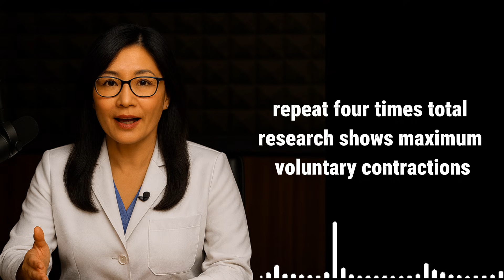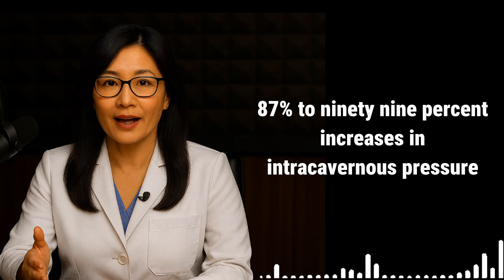Some Men Stay Firm All Night, Others Fade In 2 Minutes — Here's The Difference | Dr. Mika Hayashi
Do you get firm easily — but lose it within minutes? If you fade quickly during intimacy, the issue usually isn’t blood flow, testosterone, or age. For many men over 50, the real problem is weak pelvic floor muscles that can’t trap blood effectively.

In this powerful, science-backed guide, Dr. Mika Hayashi, urologist and men’s health expert with over a decade of clinical experience, explains the critical difference between men who stay firm and men who fade — and reveals a simple, evidence-based muscle activation protocol that can make an immediate and lasting difference.

Research shows that two specific pelvic floor muscles — the ischiocavernosus and bulbospongiosus muscles — are responsible for creating and maintaining rigid firmness by trapping blood and generating high internal pressure. When these muscles weaken with age, blood flows in but leaks back out — causing firmness to disappear within minutes.

👉 In this video, you’ll discover:
✅ Why staying firm requires muscle strength — not just blood flow
✅ The exact muscles that trap blood and maintain rigidity
✅ How pelvic floor weakness causes men to fade within minutes
✅ Clinical research showing up to 87–99% increases in pressure with proper training
✅ A 60-second activation protocol that works immediately
✅ A simple daily training routine proven to rebuild strength
✅ Why this works better than supplements for maintaining firmness
✅ The most common mistakes men make with pelvic floor exercises
✅ What improvements to expect week by week

This approach is drug-free, non-invasive, and backed by multiple clinical trials. It works by retraining skeletal muscles that are fully under your control — not by masking symptoms or overriding your body’s natural response.

🎯 PERFECT FOR:
Men 50–75+ who get firm but struggle to maintain it, fade quickly during intimacy, or want stronger, more reliable performance without medication.

🧠 Knowledge restores control.
When you understand how pelvic floor muscles create rigidity, you stop guessing — and start fixing the real cause.

👨‍⚕️ About This Channel – Dr. Mika Hayashi | Men’s Health & Performance
This channel helps men over 50 restore confidence, strength, and function through clear, science-based education.
From pelvic floor health and circulation to hormones, prostate health, and aging well — every video is designed to help you perform at your best at any age.